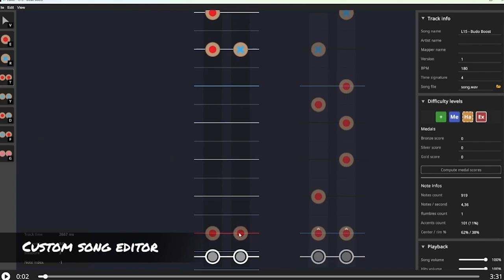OVERVIEW - Taiko Frenzy | Part X Gameplay | Meta Quest 3 VR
Hi

Continuing the overdue releases, tomorrow we'll do a fresh one cuz I've got an early access to it, then we should resume this little situation here lol. Also was working on the studio today, there's still so much work left, problem is I can't knock everything off at once, seems more like a long period project, I suppose I brought this down onto myself so, can't complain. Day by day I'm getting used to the new routine, for now things work rather well with a bit different dynamic that needs further optimization.

0:00 - Intro
2:00 - Gameplay
18:49 - Thoughts

Short PC specs:

i9-9900KS
RTX 2080ti
32GB RAM 3200MHz
2TB SAMSUNG 970 EVO PLUS M.2